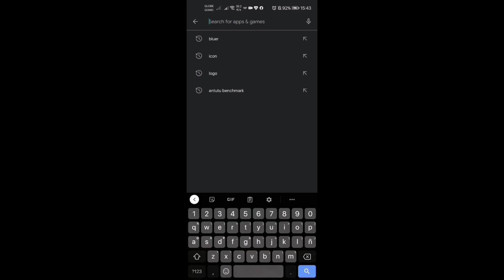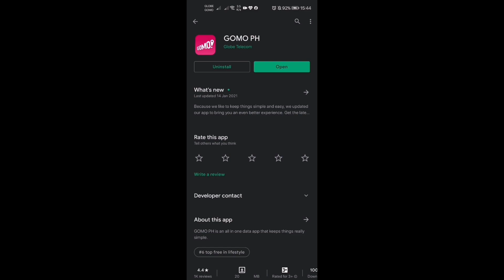GOMO PH Sim | How to Update GOMO App | January 2021 Update!